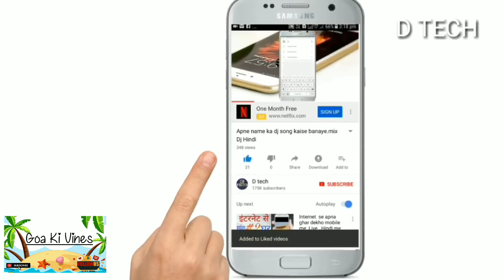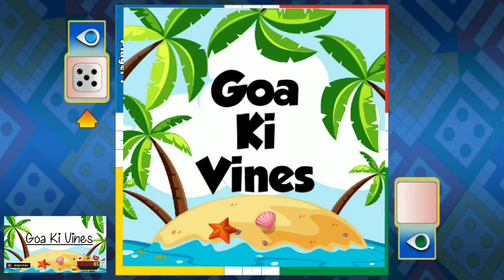How To Win Ludo King Game In every Time.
How To Win Ludo King Game In every Time... Dosto aLudo King Game ka winner agar ap banana chahte ho . vedeo me batayi gayi trick ajmaye.

Ye trick Ludo king game ko jeetane me bahut kam ayegi

 Iudo game tricks 2021 ? | how ludo king A

Game works I trick to win Iu o o

Ludo king game jeetne ki trick
ludo king ludo king game kaise jeete

har baar ludo game kaise jeeta jaata hai king . ludu king hidden trick how to become first every time on ludu king ghar pe ludo khelungi raat ke baje the 11 ludo game islam me islam me kon se khel na jaiz hen ludo king har baar kaise jeete ludo king har baar kaise jeete hain ludo king main har baar kaise jeete ludo king main har bear 6 Kaise Iaye ludo king me .

har bar 6 kaise Iaye ludo king game me her baar

kaise jeete ludo king mein har bar 6 kaise laye ludo